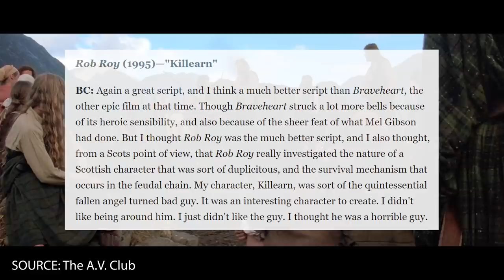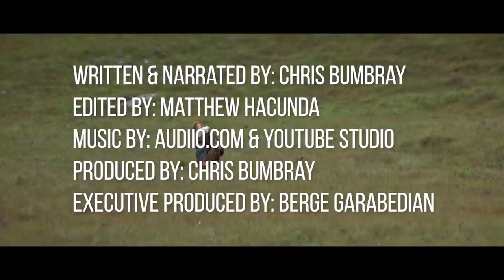ROB ROY (Liam Neeson)- The Best Movie You Never Saw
In the summer of 1995, two would-be Scottish historical adventure blockbusters went head-to-head at the box office: Mel Gibson's BRAVEHEART and the Liam Neeson adventure ROB ROY . While BRAVEHEART became both a blockbuster and an Oscar-winner, ROB ROY was only a modest success and was totally overshadowed by its competition. Nonetheless, it has picked up a cult following over the years, with Liam Neeson terrific as the highland rogue, with the concluding sword fight with Tim Roth (who received his sole Oscar nomination for the role) a highlight. Plus - the Rob Roy soundtrack is a classic. Join us as we revisit this little-seen epic on this week's Best Movie You Never Saw!